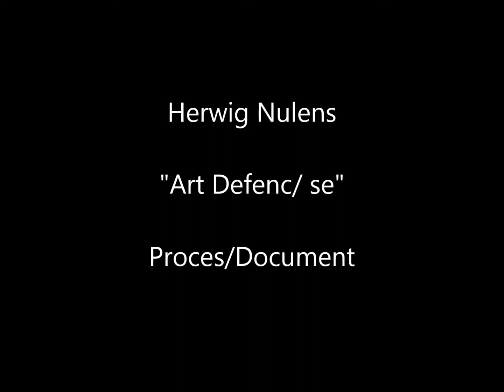Herwig Nulens B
BIODIVERSITEIT NIEUWENHOVEN 2014 / 29 mei tot 19 oktober

Curator Jos Herck

Organisatie Kunst Groen

“Art Defenc/se”

Tijdens de voorbereidingen ondekte de kunstenaar op dit domein mysterieuze
getuigenissen van een culturele manipulatiedrift van de natuur. Deze ontdekkin-
gen inspireerden tot de oprichting van het genootschap “Art Defenc/se”: een
netwerk dat zich niet laat inkapselen door culturele of natuurlijke grenzen, maar
zoals het weefselsysteem van de zwammen een voedings -
bodem is voor de schoonheid van wereldwijde diversiteit
die her en der onverwacht zal opbloeien.